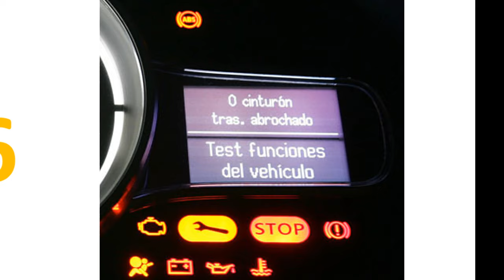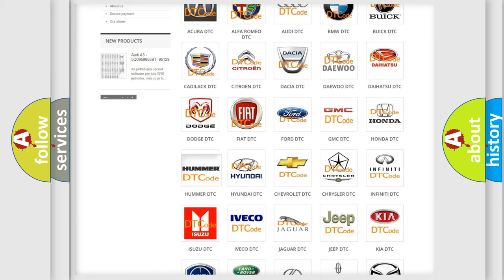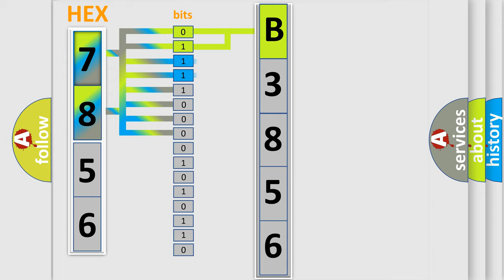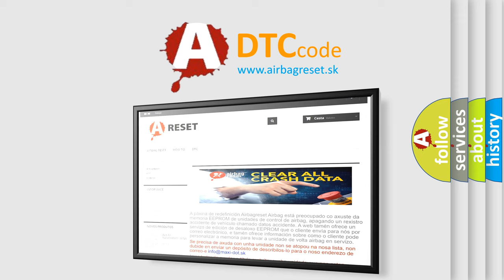DTC Hummer B3856 Short Explanation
Contents:
0:21 Basic DTC analysis according to OBD2 protocol standard.
1:48 Insight into programming
2:58 A diagnostically understandable description of the Diagnostic Trouble Code
3:05 Basic error definition

Make:
HUMMER
Code:
B3856
Definition:
Right Rear Damping Valve Low Side 1 - Circuit Short To Battery
Cause:
Wiring Harness, Terminal, Connector Damaged Or DisconnectedRight Rear Damper Valve (+) Circuit Shorted To BatteryActive Damping Control Module (Adcm)Damping Valve Shock Assembly